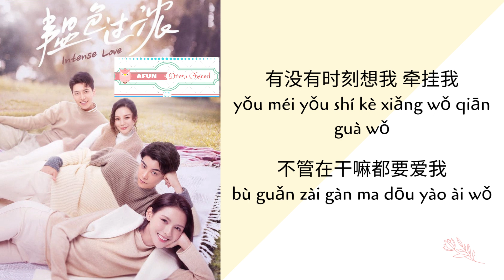Ni Zai Gan Ma 你在干嘛 - 文雯 OST. Intense Love 《韫色过浓》 PINYIN LYRIC